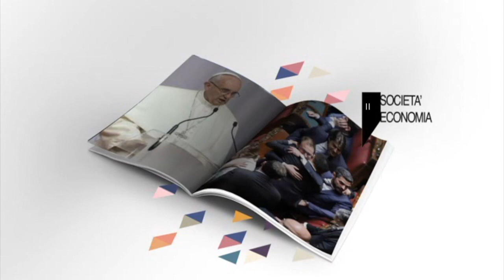Unioncamere: un alleato per le Imprese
Massimo Maria Amorosini intervista per OK ITALIA PARLIAMONE il Segretario Generale di Unioncamere, Giuseppe Tripoli.